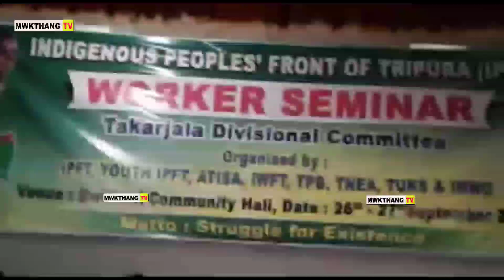JAMPUIJALA BWKHURWI COMMUNITY IPFT WORKER SEMINAR KHLAIJAKHA